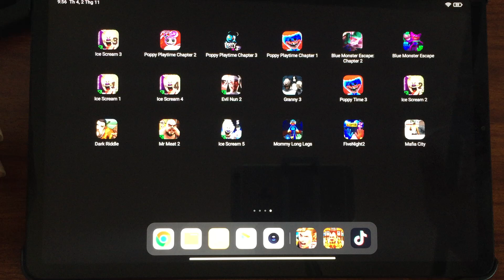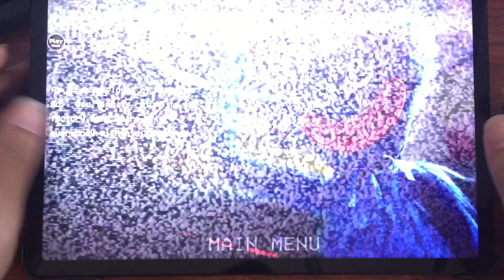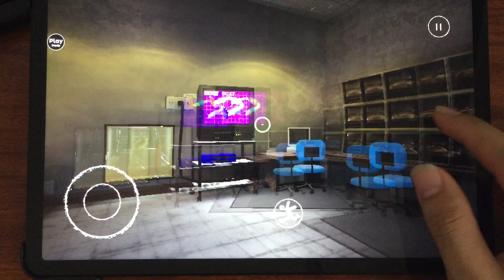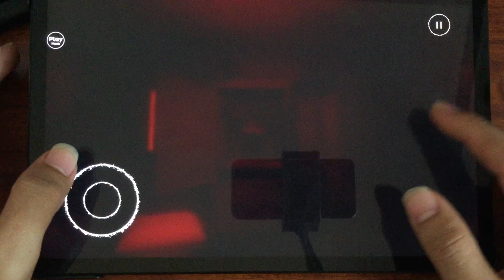Blue Monster Escape: Chapter 2 Full Chapter 2,3 - Poppy Playtime Chapter 1 Full | Poppy Mobile P3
Blue Monster Escape: Chapter 2 Full Chapter 2,3 - Poppy Playtime Chapter 1 Full | Poppy Mobile